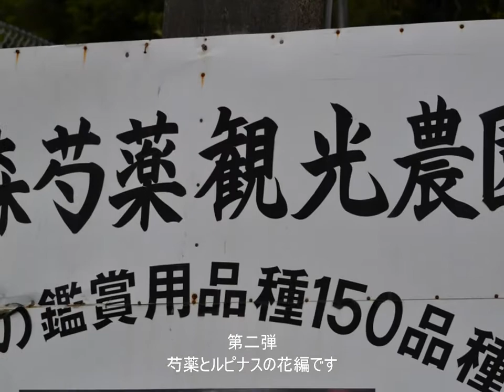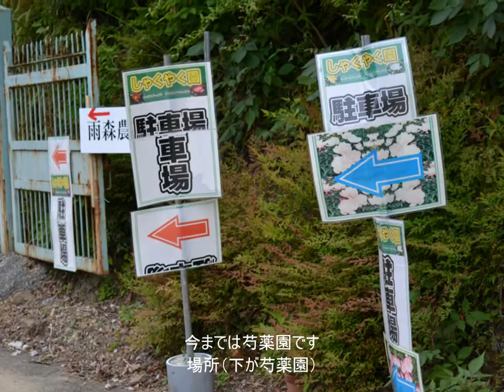雨森芍薬観光農園№２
2011年5月13日　雨森芍薬観光農園№２です
農園の写真は、園主さんより、許可を貰い撮らせていただきました。音楽は、アンジさんより許可を頂いて使用しています。（Anjiさん　名前間違ってごめんなさい）

私の技術不良とＨDが悪いのか折角の素敵な音楽が音切れして申し訳ないです。
どうか温かい目でよろしくお願いします